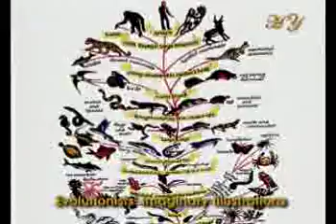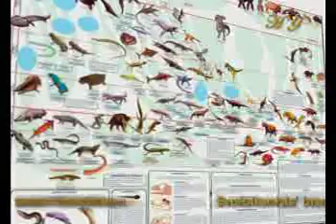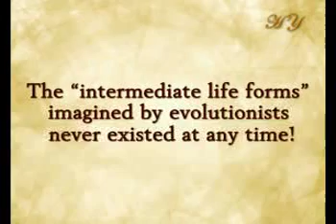How Fossils Overturned Evolution (Part 5)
(part - 5 continues)
Evolutionists claim that all the living things we see today emerged spontaneously by one species turning into another. If this claim were true, the Earth would be full of intermediate form fossils linking different living species to one another. However, no intermediate form fossil has to date been encountered because God has created all living things on Earth from nothing, at the time most suited to their own way of life.